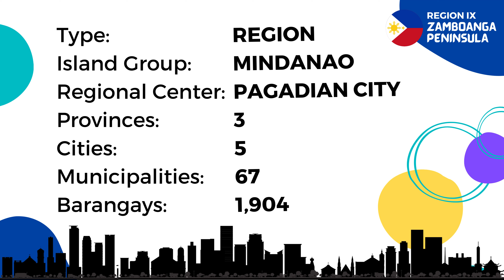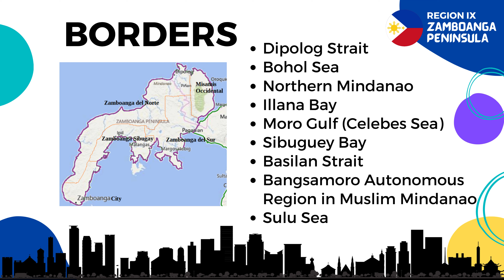REGION IX - ZAMBOANGA PENINSULA || PHILIPPINES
Zamboanga Peninsula (Cebuano: Lawis sa Zamboanga.; Chavacano: Peninsula de Zamboanga; Filipino: Tangway ng Zamboanga) is an administrative region in the Philippines, designated as Region IX. It consists of three provinces (Zamboanga del Norte, Zamboanga Sibugay and Zamboanga del Sur) including four cities (Dapitan, Dipolog, Pagadian, Isabela) and the highly urbanized Zamboanga City. The region was previously known as Western Mindanao before the signing of Executive Order No. 36 of 2001. The city of Zamboanga was designated as the regional center until Pagadian was designated as its new regional center, although Zamboanga City remains the region's cultural, commercial, economic, and educational center.

I am Reymund Lara from Passi City, Iloilo, Philippines. I am an elementary teacher and I have been teaching for more than a decade. I was able to visit China in 2018 under the 52nd ASEAN Young Leaders Training Program together with delegates from Indonesia, Malaysia, Indonesia, and Singapore. From September 2020 to May 2021, I was a Tagalog Teacher at a private university in Spokane, Washington State, USA under the Fulbright Scholarship Program. As a teacher, I have noticed that there's a need for the kids and adults alike to learn our language and culture as Filipinos.